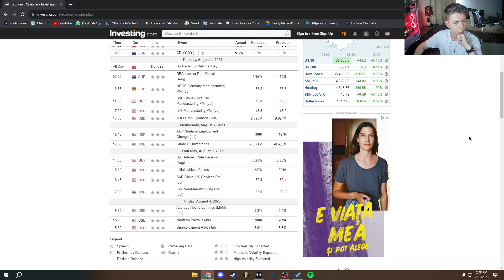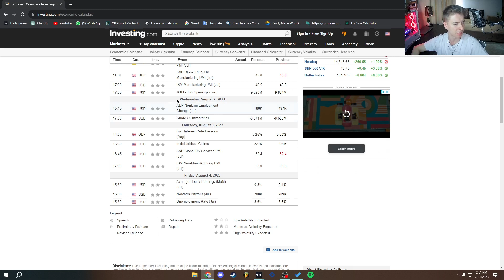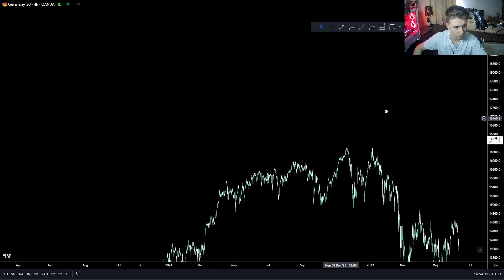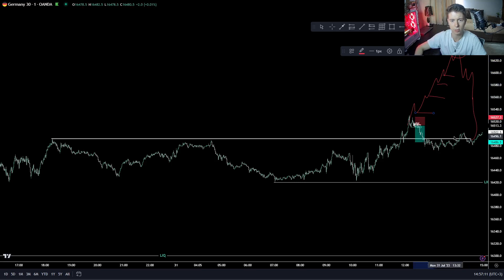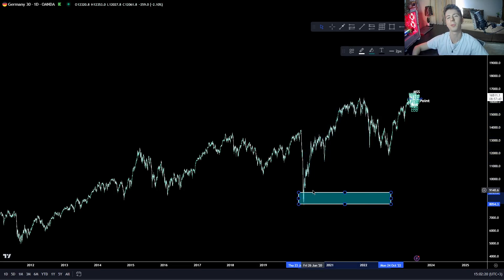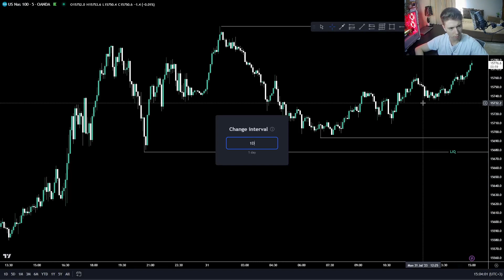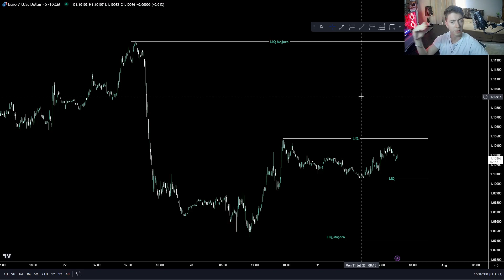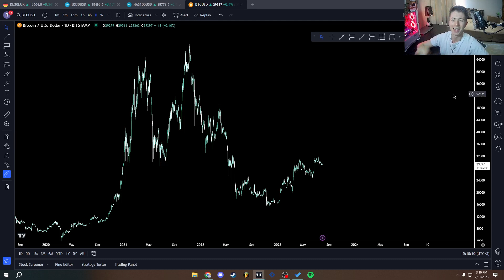CARE VOR FI TRANZACTIILE MELE DIN URMATOAREA SAPTAMANA ?! * 31 Iulie - 4 August *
🔴Nu uita sa te abonezi pentru mai mult continut de acest gen!

Capitole:

0:00 Introducere
2:50 Analiza pe stiri
6:58 Analiza pe grafice
20:15 Bitcoin
22:40 Outro

📛 Nu sunt consultant financiar, parerile expuse in acest videoclip sunt personale.

📛 Nu investi mai mult decat poti pierde.